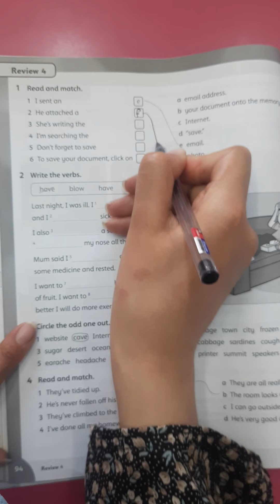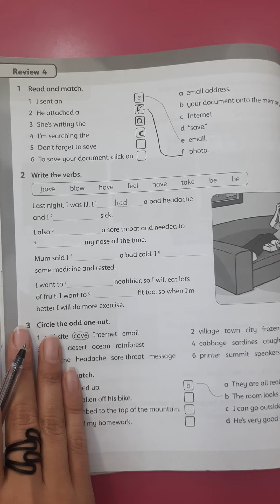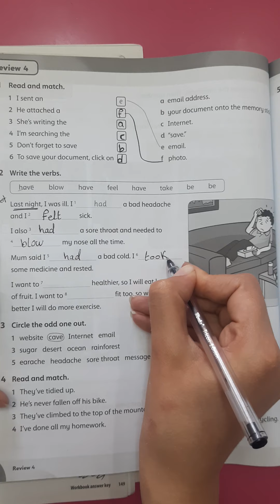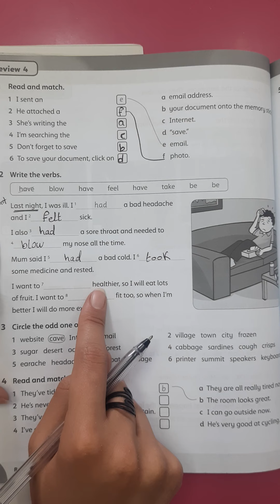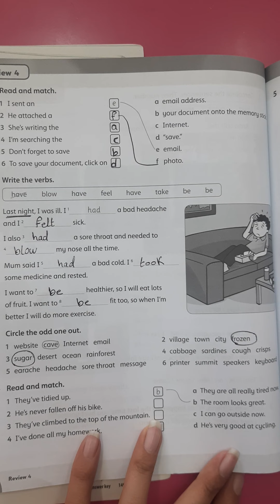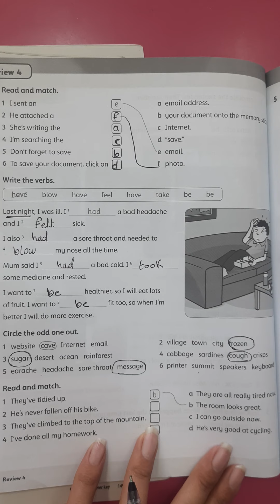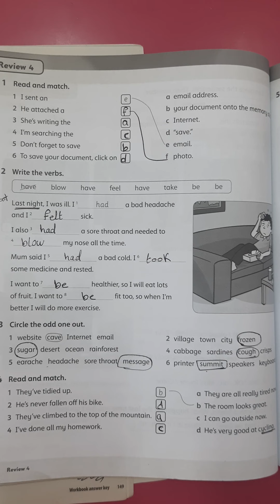grade 4 review T Eman Asfour